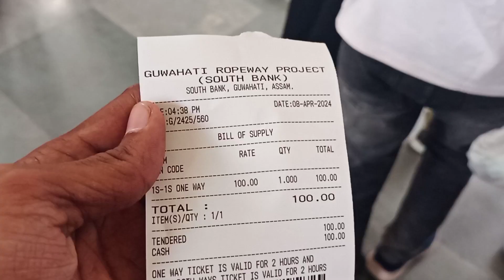Guwahati Rope Way Terminal | Umananda Temple | Peacock Island | Bhasmachal Hill | Guhawati | Assam